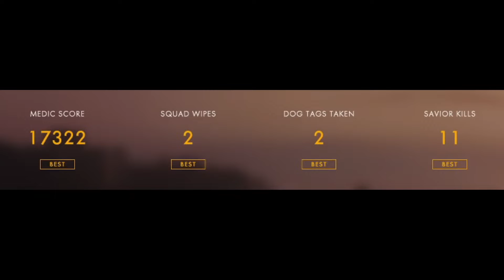Fan Project 43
Let off some steam with the bois! Play random games!